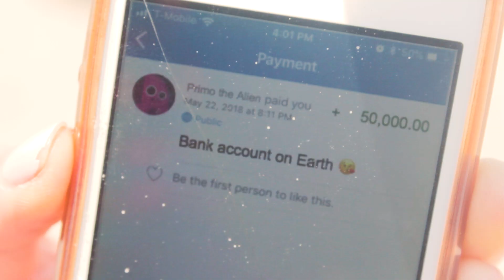Primo & Me: Episode 4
Starring & Written by Eliza Hurwitz
Directed, Edited, Shot and Scored by Tynan DeLong
Animation by Mary Houlihan
Featuring the voices of Giovanni Giudice, Irene Turri and Luca Manganaro